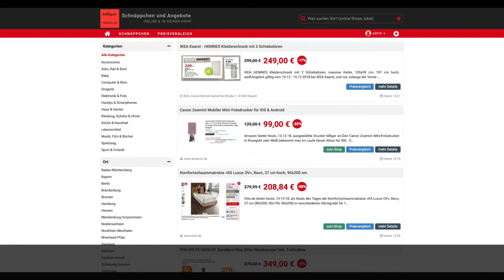Schnäppchen/Billiger des Tages 13.12.18 - Canon Zoemini Mobiler Mini-Fotodrucker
Heute ist Schnäppchen/Billiger des Tages  - Canon Zoemini Mobiler Mini-Fotodrucker.